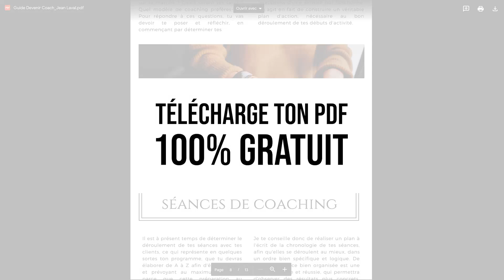DEVENIR COACH DE VIE : par où commencer ?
De nombreuses personnes veulent devenir coach de vie, mais la plupart ne savent tout simplement pas par où commencer pour y parvenir. Clique ici pour télécharger ton guide pour devenir coach de vie

Devenir coach de vie : par où commencer ? Par où doit-on commencer pour devenir coach de vie ? Dans quelle formation investir pour devenir coach de vie ? Quelle est la première étape pour devenir coach de vie ?

Si tu as cliqué sur cette vidéo, c'est probablement parce que l'un de tes objectifs est de devenir coach de vie, d'apporter une contribution au monde, d'aider des gens, et c'est tout à fait honorable, car tu souhaites contribuer à un changement positif sur la planète et l'humanité. Seulement, devenir coach de vie n'est pas simple, et il n'existe pas de manuel magique pour t'expliquer étape par étape comment faire, alors tu es sans doute un peu perdu dans les démarches, tu ne sais pas par où commencer, vrai ?

Dans ce cas, j'aurais un conseil primordial pour toi : si tu veux devenir coach de vie et apprendre aux gens à être heureux en allant au bout de leurs objectifs, commence par l'apprendre toi-même, car tout bon professeur a d'abord été un élève ! Aussi, il faut nécessairement que tu commences par travailler sur toi, sur ton développement personnel en devenant ton propre coach, en suivant une bonne formation.